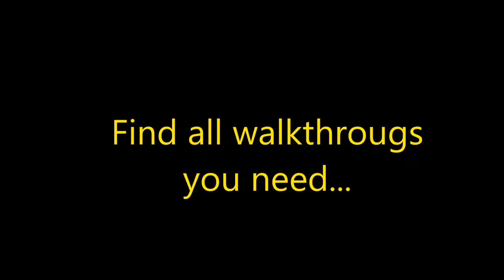Viking Brothers 5 Level 58